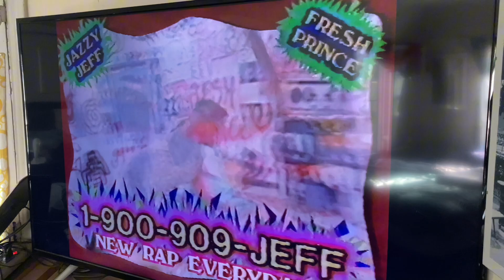Thursday, October 3rd, 2024 — I Can See The Joy In Your Darkness